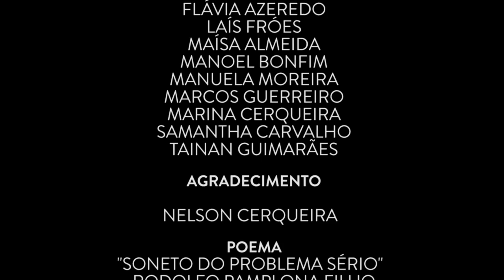Papeando com Pamplona | Influência da Mídia nos Processos Criminais (1ª Temporada)